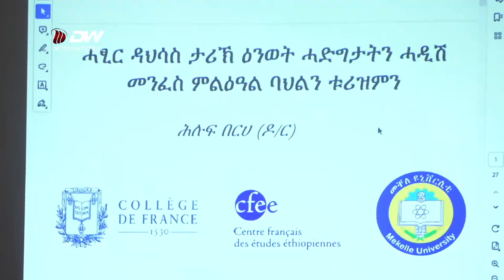DW TV ዘለና ሃፍቲ ቱሪዝም ብዝግባእ ብምዕቃብን ብምሕላውን ናብ ረብሓ ክነውዕሎ ይግባእ - ቢሮ ባህልን ቱሪዝምን